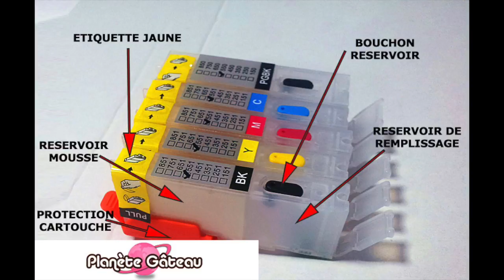TUTO Imprimante alimentaire - Comment remplir d'encre les cartouches rechargeables CANON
Plus besoin de commander vos impressions alimentaires: faites-les vous-mêmes ;)!

Le kit IMPRIMANTE ALIMENTAIRE pour imprimer des photos et images comestibles, à coller sur vos gâteaux, est en vente sur notre

Découvrez sur notre site un choix énorme d'articles de qualité et aux prix les plus bas!